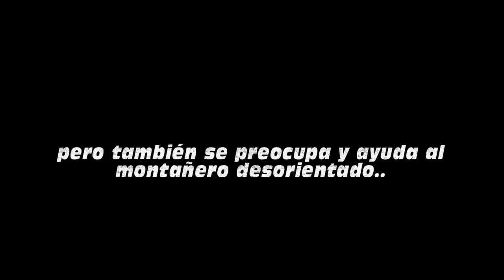Los pastores 🐑 del Parque Nacional de Picos de Europa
Los pastores del Parque Nacional de Picos de Europa (c) Andrés de la Torre 2010.

El conjunto de manifestaciones culturales derivados de la presencia del hombre en un determinado asentamiento constituye un patrimonio de innegable valor. En los Picos de Europa, la adaptación del hombre al medio montañoso conlleva una economía basada en la ganadería, al existir una superficie muy escasa que sea apta para el cultivo.

Los actuales habitantes de Picos de Europa han sabido adaptar su trabajo a los ciclos de la naturaleza, aprovechando al máximo la producción de forraje en verano. Entre los meses de abril a octubre, el ganado, principalmente vacuno, caprino y ovino, sube a los puertos a pastar la hierba de gran calidad, mientras que en los valles se siega el heno, que es guardado para el invierno.

Hace años, los pastores pasaban los meses de primavera y verano cuidando al ganado de montaña, por lo que una forma de transformar la leche en un producto imperecedero era elaborar queso. Hoy en día se elaboran de forma artesana en muchos lugares.

De esta forma, surgieron los quesos de Picos de Europa. De fuerte sabor y aspecto peculiar, son fermentados en cuevas y son tan variados como sus comarcas de origen: Gamonedo de Cangas, Gamonedo de Onís, Cabrales, Picón de Tresviso, Canal de Ciercos, Picón de Beges, Ahumado de Áliva, los Quesucos de la Liébana, Picón de Valdeón, Quesos de Peñamellera y de los Beyos.

Uno de los ejemplos más emblemáticos de la producción de queso en el Parque los constituye el núcleo rural de Gamonéu de Cangues, en donde tan sólo unos pocos vecinos siguen elaborando el queso que lleva su nombre.